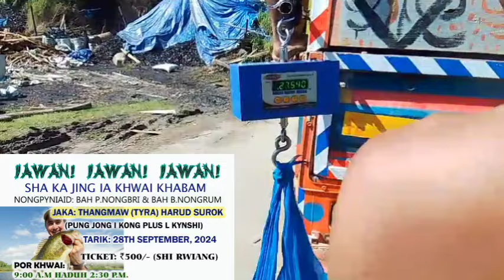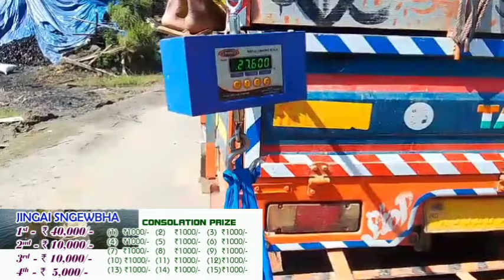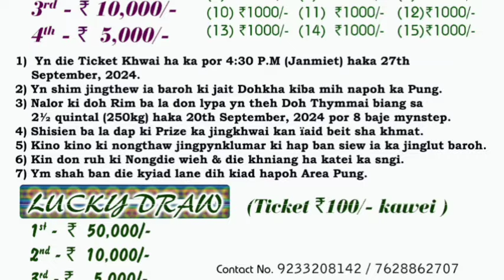500/-ticket ka jingiakop khwai haka 28/9/2024.. ki prize ba bang__ka pung ruh synnoh bha ki dohkha.